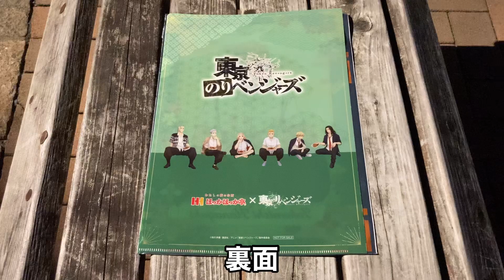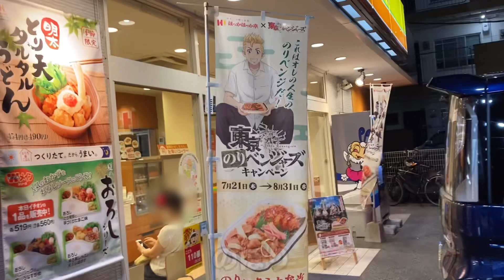東リベ×ほっかほっか亭|東京のりベンジャーズ開催！クリアファイルが貰える